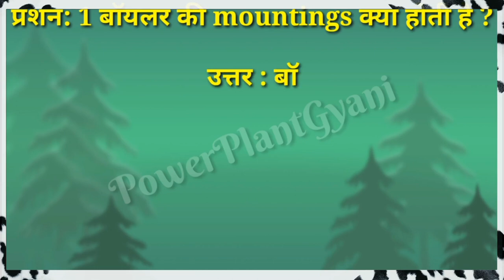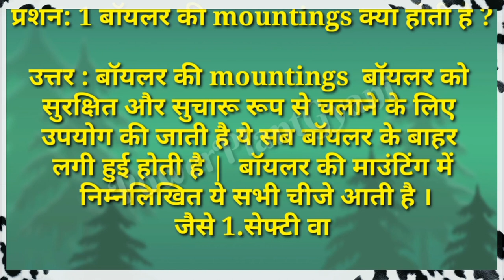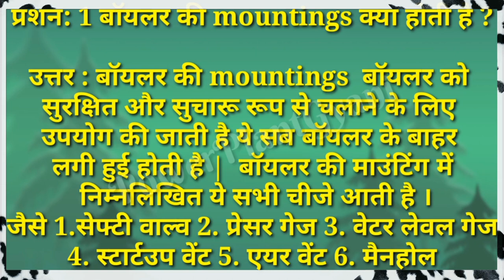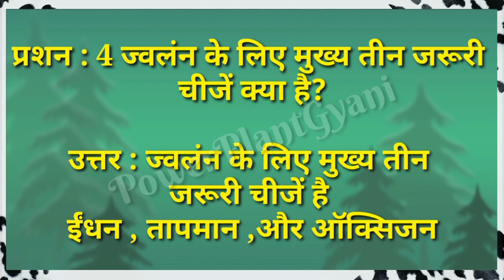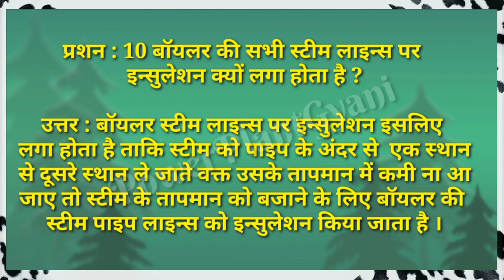BOILER QUESTIONS AND ANSWERS FOR 1ST CLASS VIVA- VICE PREPARATION IN [HINDI] BOILER Q & A IN HINDI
PLEASE JOIN OUR FACEBOOK GROUPS FOR GETTING MORE POWER PLANT INFORMATION

FACEBOOK GROUPS ARE FOLLOWINGS PLEASE CLICK ON THE LINK AND JOINED THE GROUP

3. TARGET BOE (BOILER OPERATION ENGINEER)

4. BOILER AND TURBINE PROFESSIONALS

5. POWER PLANT QUESTION AND ANSWER

OUR WATCH LIST PLEASE WATCH THESE VIDEOS ALSO:-

2. HOW TO WORK STEAM TURBINE MECHANICAL HAND TRIP! Turbine Trip Logic! Over Speed Trip Device Turbine

3. CRITICAL SPEED DEFINITION! Whirling SPEED OF TURBINE!

7. TURBINE INTERNAL PARTS! TURBINE PARTS LIST! TURBINE